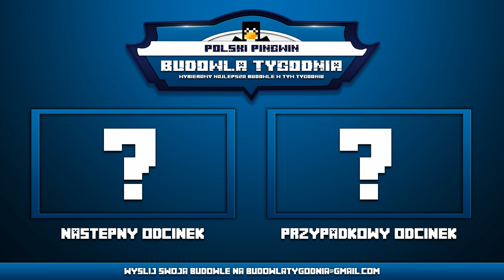Minecraft: Budowla Tygodnia - Aquaria Grande Hotel [#1]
Dobijemy 3000 Lapek dla pierwszej budowli? :D

Witam wszystkich w seri "Budowla Tygodnia". Bede w tej seri prezentowac najlepsza budowle wyslano mi na maila w kazdym tygodniu :)

Mam nadzieje ze seria bedzie wam sie podobac!

Zeby wyslac swoja budowle:

1. Przygotuj pare screenow twojej budowli
2. Wstaw save mapy na hosting i zapisz link